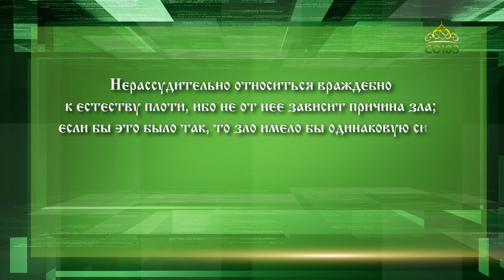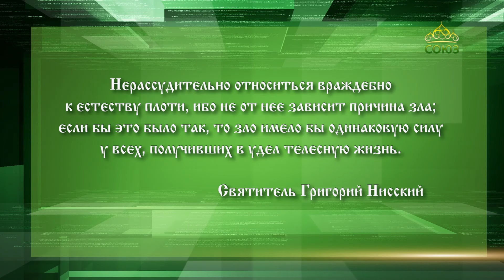Слушаем святых отцов